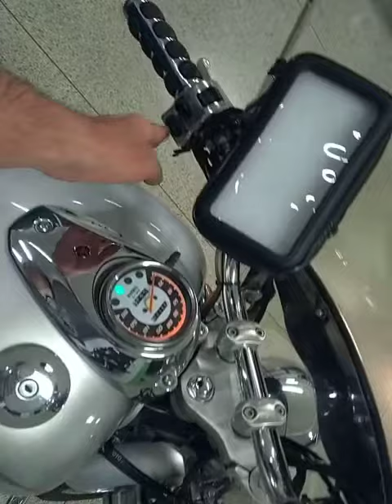Yamaha drag star 650